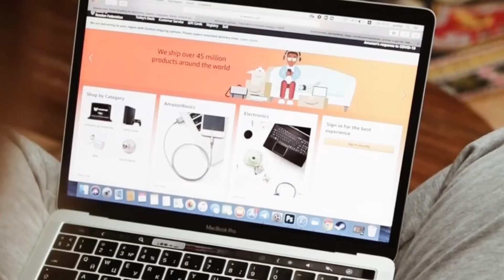Web Development ROADMAP 2024 for freshers | Web developer Job | HTML CSS JS Course